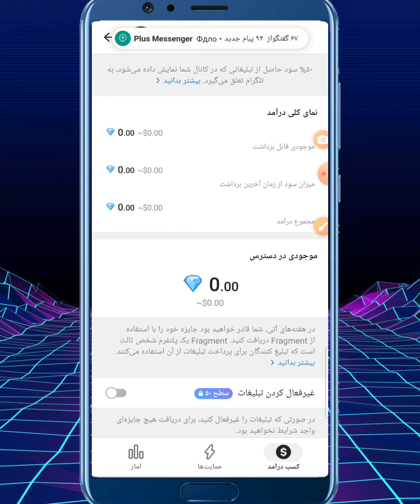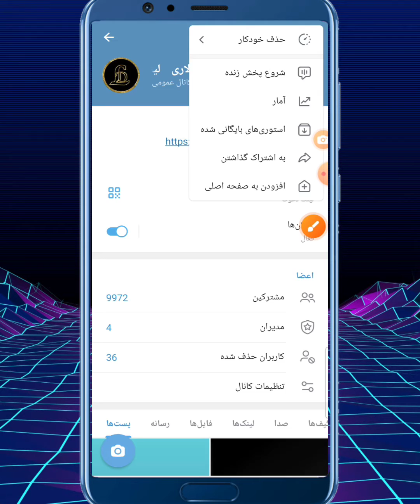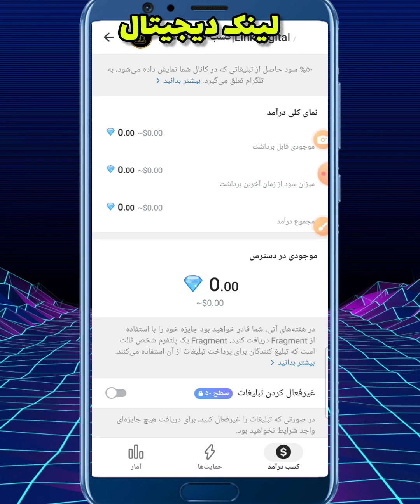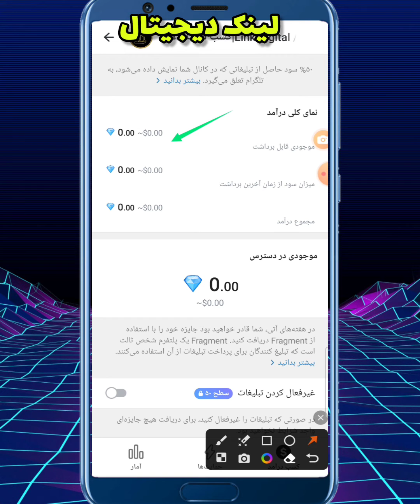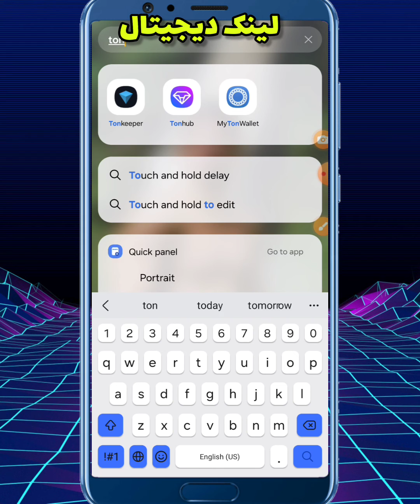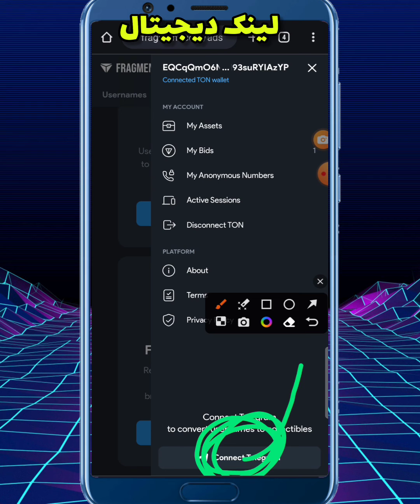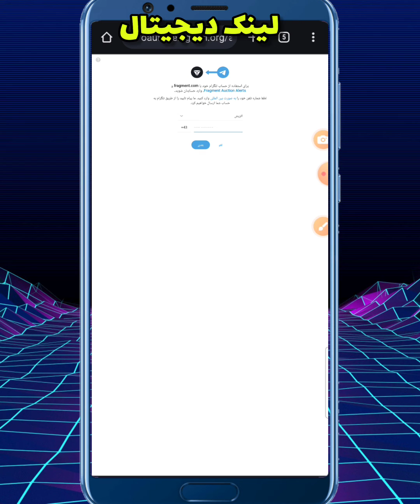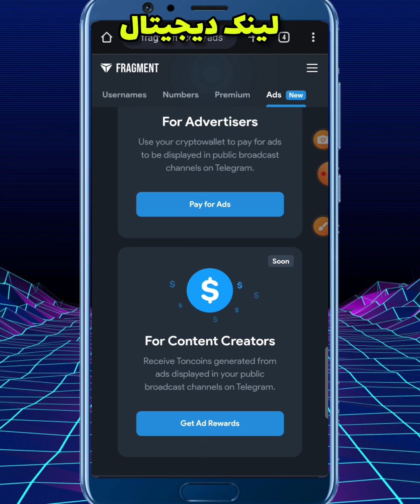آموزش برداشت درآمد خود از کانال تلگرام |نحوه فعال سازی و برداشت درآمد از کانال تلگرام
چگونه از کانال تلگرام درآمد داشته باشیم و چگونه درآمد کانال تلگرام خود را نقد کنیم
برای دیدن درآمد کانال تلگرام مالک از قسمت آمار تلگرام به بخش کسب درامد برود و برداشت طبق ویدو از سایت فرگمت استفاده کنند

00:00شرایط درامد از کانال تلگرام چی است
01:00نحوه فعال سازی درآمد تلگرام
02:00نحوه برداشت درآمد کانال تلگرام
03:00چگونه درآمد کانال خود را نقد کنیم در ایران
04:00اموزش صفرتاصد نقد کردن درآمد کانال تلگرام
05:00نحوه نقد کردن درآمد از کانال تلگرام در ایران

لینک سایت فرگمت دراولین کامنت پیش شده است